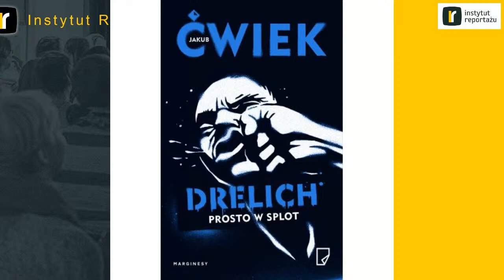Jakub Ćwiek - Drelich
Wirtualny Faktyczny Dom Kultury zaprasza na premierę powieści sensacyjnej Jakuba Ćwieka pod tytułem "Drelich. Prosto w splot". Spotkanie poprowadzą Justyna Suchecka i Natalia Szostak
Marek Drelich to zawodowy złodziej, doskonały w swoim fachu. Zawsze skupiony, opanowany, a gdy trzeba – bezwzględny i bezlitosny. Sprawia wrażenie człowieka, którego nie da się zaskoczyć. Ale Drelich ma też drugie oblicze. To facet, który stara się utrzymywać bliskie relacje z byłą żoną i dwójką dorastających dzieci. Do tej pory, dzięki starannie wyznaczanym granicom, udawało mu się te dwa życia trzymać z dala od siebie. Okazuje się jednak, że nie wszystko ma pod kontrolą.
Na przedmieściach Gdańska pewien gangster odkrywa długo skrywany sekret swojej żony. Tajemnicę, która wiąże się z Drelichem i która wystawi zarówno złodzieja, jak i jego najbliższych na śmiertelne niebezpieczeństwo.
Czy walcząc o rodzinę Drelich wykaże się profesjonalizmem? Czy wypracowywane latami sztuczki pozwolą mu ocalić to, na czym mu naprawdę zależy?
Drelich. Prosto w splot to dynamiczna powieść sensacyjna z domieszką thrillera, trzymająca w napięciu i przełamująca zgrane schematy. Czerpiąca z najlepszych amerykańskich wzorców, ale też świetnie osadzona w polskiej rzeczywistości.